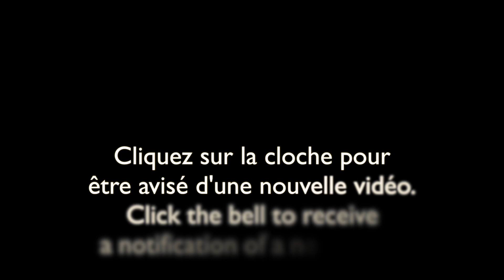Asclépiade commune/Common Milkweed (Asclepias syriaca)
Découvrez les fleurs sauvages du Québec.
L'asclépiade commune est très importante pour le papillon monarque.
Les œufs et les chenilles du monarque se développent sur la plante, qui représente leur unique source de nourriture.
Discover the wild flowers of Quebec.
Common Milkweed is very important for the monarch butterfly.
Monarch eggs and caterpillars develop on the plant, which is their only food source.